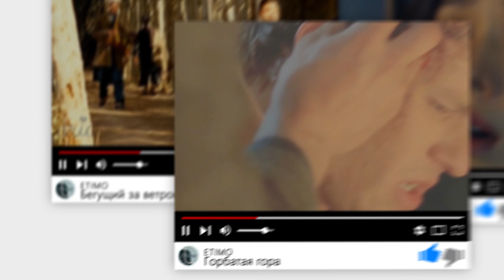ETIMO - Editing to music